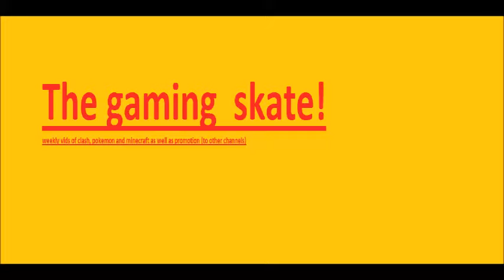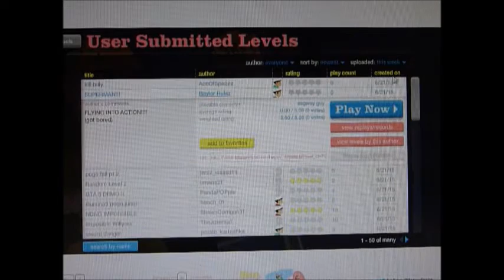the gaming skate does games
OK guys today we just play some random games however the next minecraft hardcore survival will be no. 3 as no. 2 was lost due to technical difficulties on my camera, so I'll just tell you what happens I start to make a farm I find some iron then once I had finished recording I decided I would try and find some diamonds then came across some diamonds in the distance of the cave and came to some water and some lava. lava on the other side of the water then I stupidly tried blocking the lava got pushed right beside a creeper and boom world gone! anyway